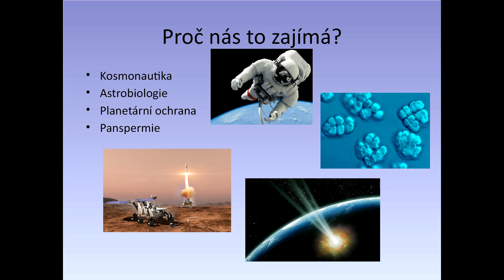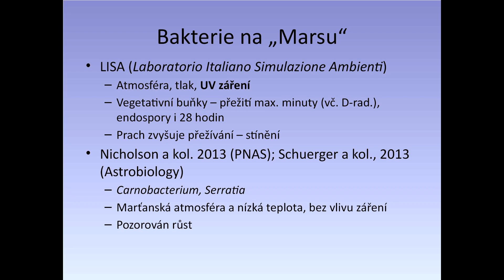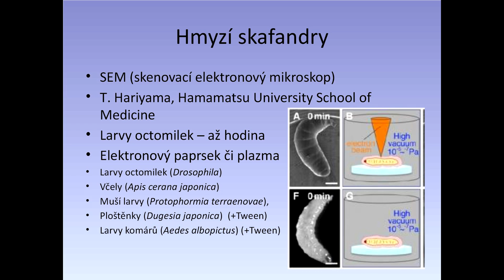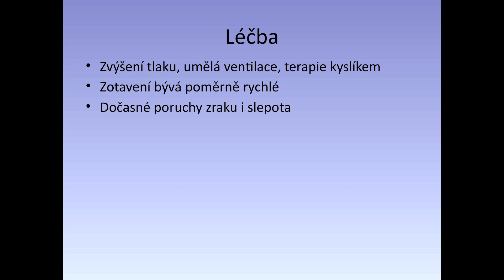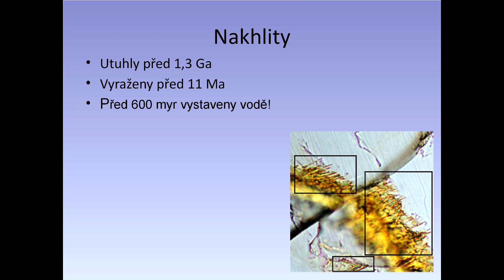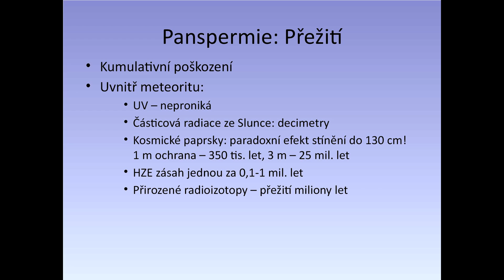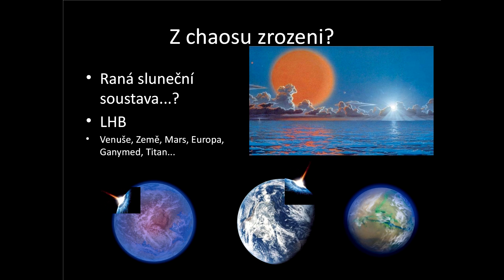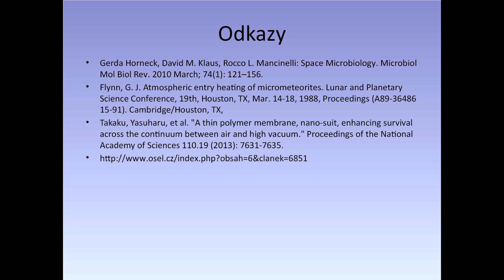Tomáš Petrásek - Organismy v kosmu: Panspermie a život v meteoritech (Pátečníci PEN 26.2.2016)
(Převzatý záznam bez redakční úpravy LLionTV)

Mohou živé bytosti přežít v kosmickém prostoru? Odpověď na tuto otázku hledáme již déle než sto let. Živé organismy nás stále překvapují svou neobyčejnou schopností proniknout i tam, kde je život zdánlivě vyloučen. Mohou se šířit i mezi planetami? Lze v meteoritech nalézt stopy mimozemského života? Máme snad ve vesmíru hledat i původ života na Zemi?

Tomáš Petrásek se narodil v roce 1984 v Praze, vystudoval biologii na Přírodovědecké fakultě UK, v současné době pracuje ve Fyziologickém ústavu AV ČR a Národním ústavu duševního zdraví, kde se zabývá výzkumem mozku a chování. Ve volné čase se věnuje popularizaci astronomie a astrobiologie. Je autorem populárně naučné série Vzdálené světy (společně s Igorem Duszkem), zabývající se problematikou exobiologie, a stejnojmenné webové stránky. Na pole sci-fi vstoupil novelou Poslední hlídka (ve sborníku Mlok 2007, samostatně vyšla v roce 2012) a povídkami Tvůrci (Kočas 2009) a Bensonové efekt (v antologii Terra Nullius, 2015).